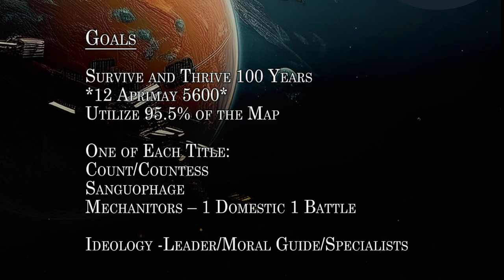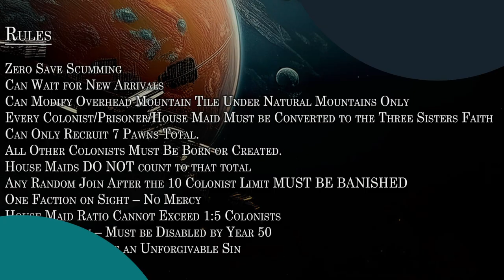Rimworld Empire - Episode 36 Plans & Games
Plans & Games -
Rimworld Empire : 100 year lightly modded colony
GOALS
Survive & Thrive 100 Years
Utilize 95.5% of the Map
One of Each Titles
Archon, Sangouphage, and Mechanitors= Battle & Domestic
Idology Roles : Leader, Moral Guide, and Specialist
RULES
-Zero Save Scumming
-Can Wait for New Arrivals
-Can Mod Overhead Mountain Roof
-Everyone Converted Three Sisters
-Recruit Limit 10
-All Others Born/Created on Map
-HouseMaids Are Not Colonists Ratio 1:5
-Randoms Banished
-One Faction No Mercy=Pokinoke
-Tattered Apparel is Unforgivable Sin

MOD LIST
Harmony
HugsLib
Vanilla Expanded Framework
Map Edit Tools
Dubs Mint Menus
Ez infestation
FSF – Filth vanishes with rain and time
Dress Patients
Allow Tool
Assign Animal Food
Camera+
CP- Prisoner Outfits
1X1 Table
Minify Everything
RPG Style Inventory Revamped
More Planning 1.5
Self Dyeing
The Vanity Project – Maid Outfits
Stackable Chunks 1.5
Vanilla Apparel Expanded
Floordrawings
P-Music
Garden Light
Slave Outfits 1.5
Misc. Training
Vanilla Plants Expanded
Colorblind Minerals
ATW House Décor
ATW House Décor Continued
Musical Instruments Continued
Thrumbo Plushie
Simple Checklist
Vanilla Brewing Expanded
Vanilla Brewing Expanded – Coffee and Tea Module
Vanilla Furniture Expanded Core
Vanilla Textures Expanded – Variations
Vanilla Cooking Expanded – Stews
Vanilla Cooking Expanded – Sushi
Ponpeco Kid’s Clothes
More Sculpture
Eccentric Extras - Beach Stuff
Plushies
Victorian Era Apparels
Mech Colors
Stack XXL
Erin’s Decorations
Natural Paths
Pygmy Muffalo
ATW – Ridiculous Muffalo Variety
ATW – Ridiculous Chicken Variety
Crimson – Berry Desserts
Bulk Everything
Watergazing Spot
XML Extensions
Controlled Atomizer
Decorations & Dishes at Gorgeous Banquet
MoreFloors 1.5
Neturoamine Craftable
Vanilla Furniture Expanded – Props and Decorations
UNAGI Café
Trading Spot